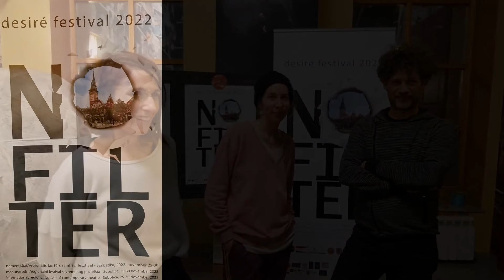Katja, Bojana i Tomaž o predstavi O, kako uobičajeno